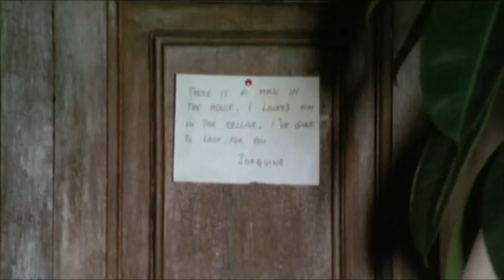Crime | Thriller | Ganzer Film auf Deutsch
Regie: Renato Polselli
Drehbuch: Renato Polselli
Hauptbesetzung: Mickey Hargitay, Rita Calderoni, Raul Lovecchio
(1972)

Ein angesehener Arzt wird zum Hauptverdächtigen in einer Reihe von grausamen Morden.